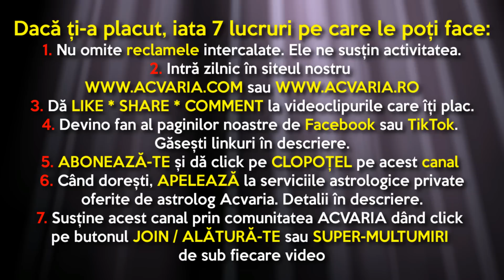⭐HOROSCOPUL DE LUNI 4 SEPTEMBRIE 2023 cu astrolog Acvaria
HOROSCOP ACVARIA HOROSCOPZILNIC HOROSCOPUL ZILEI HOROSCOPUL DE AZI 🌈 Horoscopul de LUNI realizat de astrolog Acvaria doar pentru

RECOMANDARI:
1. Vezi horoscopul zilei atat pentru zodia ta NATALA, cat si pentru zodia ASCENDENTA. Esti nascut la granita dintre zodii si nu stii carei zodii apartii de fapt? Nu stii care e Ascendentul? AFLA AICI

2.MERGI DIRECT LA ZODIA TA
00:00 INTRO
4:37 Berbec
6:38 Taur
9:47 Gemeni
12:19 Rac
15:00 Leu
17:18 Fecioara
19:26 Balanta
22:14 Scorpion
24:28 Sagetator
27:51 Capricorn
31:28 Varsator
34:02 Pesti